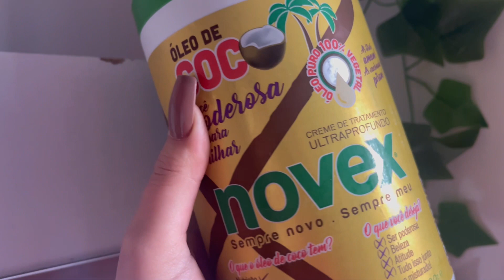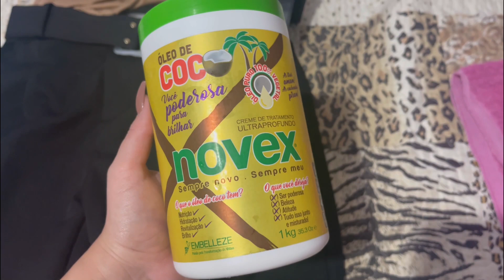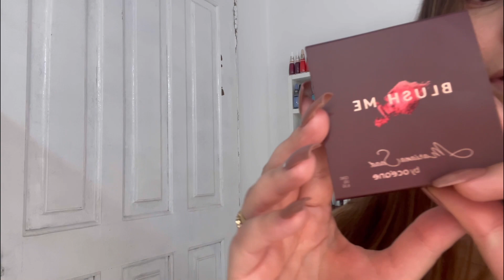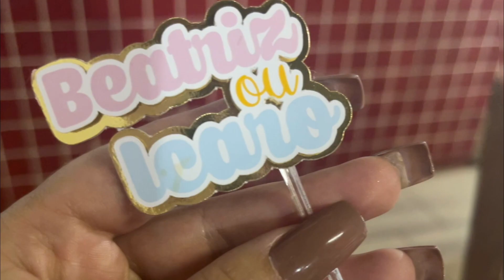VLOG: CHÁ DE BEBÊ/REVELAÇÃO DA MINHA IRMÃ 💗💙✨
Oiii tudo bem meus amores?
Hoje o vídeo ficou um pouco longo, mas foi um dia um momento muito especial pra nossa família, principalmente pra minha mana que vai ser mamãe seu primeiro baby, é um momento muito especial pra ela pra nós e eu quero compartilhar com vcs, o vídeo ficou bem longo mas queria deixar esse momento registrado por aqui💗💙 Então se vc gosta desse tipo de vídeo já deixa teu like e vem de emocionar junto com a gente 🥰🥰🥰🥰🥰

se gostou do vídeo já curte, comenta e compartilha com as migas 😁